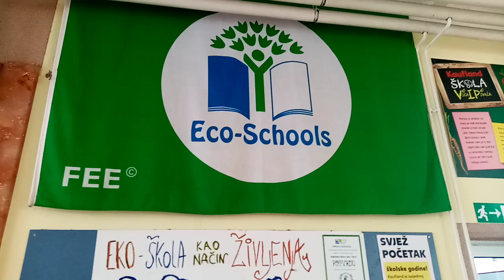Kaufland Hrvatska I Osnovna škola Bol